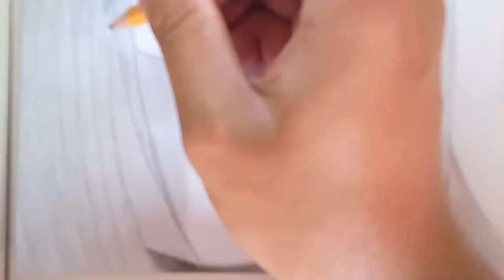PENCIL DRAWING GLAIZA DE CASTRO (1Minute Drawing Presentation #7) | POPOL